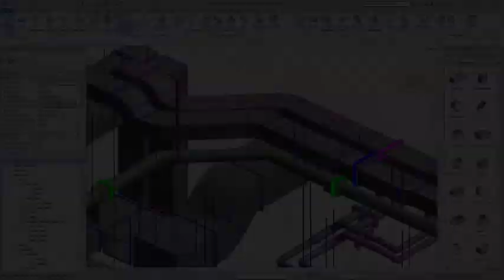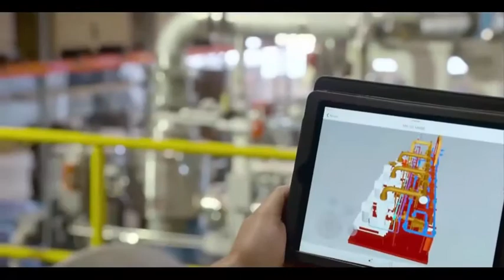Revit for Mechanical Detailing Overview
Create fabrication-ready models of piping, plumbing, or ductwork systems in AutoCAD using CADmep. Your content libraries used in CADmep, ESTmep, and CAMduct may also be used in Revit to support a multi-discipline workflow. Available stand-alone or in the Architecture, Engineering & Construction Collection.

To learn more about Fabrication CADmep and Revit, please visit us